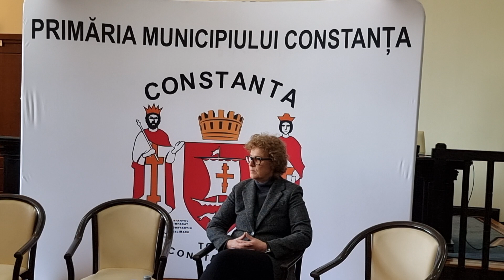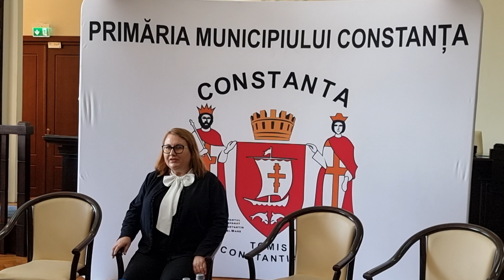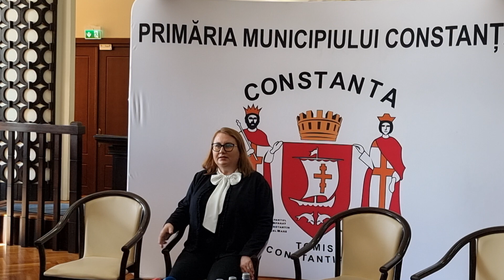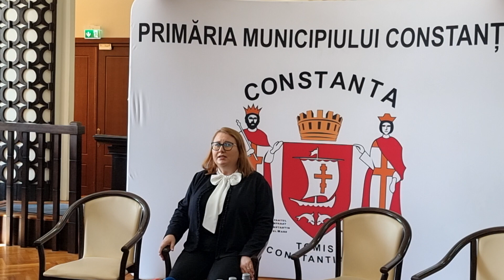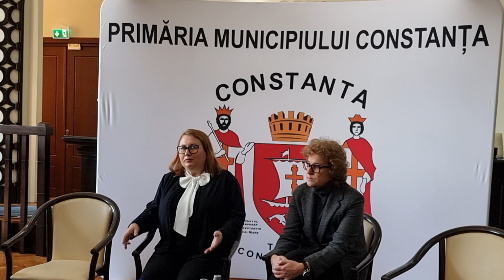Felicia Ovanesian, despre problemele de la Grădinița Piticii